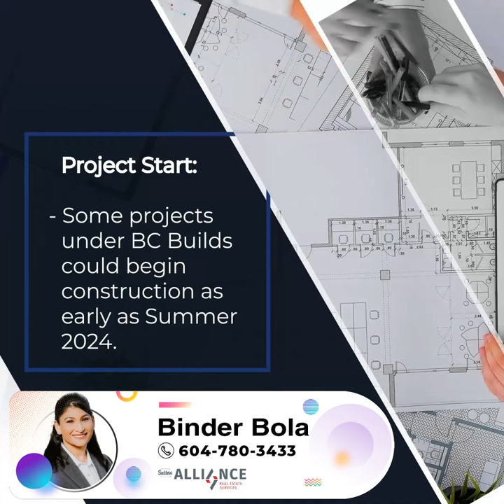BC Builds: $3 Billion Middle-Income Housing Program